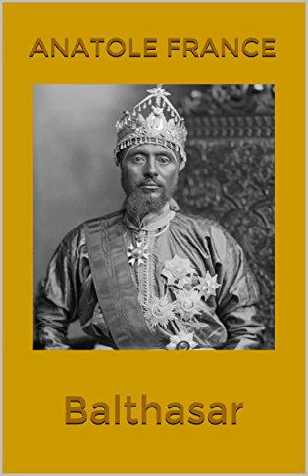(Audiolivro) Balthasar - Anatole France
Audiolivro de voz sintética.

Obra: Balthasar
Autor: Anatole France